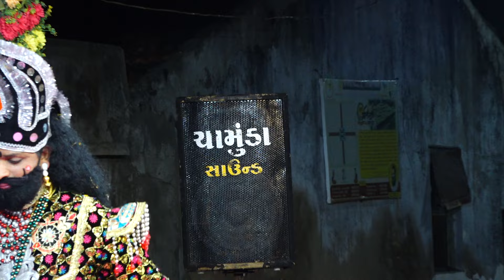ઉમેદપર રામામંડળ પઢિયાર રાજા ની એન્ટ્રી